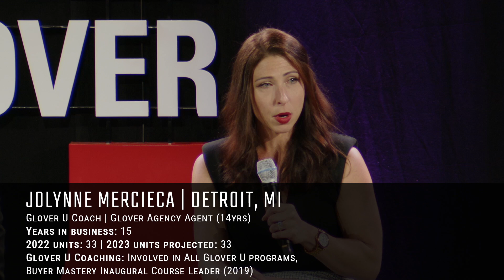Real Estate Triumph: Finding Success in Life's Toughest Moments | Jolynne Mercieca | Glover U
Get ready for an incredible and heartwarming tale of triumph and resilience as we explore the awe-inspiring journey of Jolynne Mercieca, an extraordinary real estate achiever who refused to let life's toughest moments hold her back. In this captivating video brought to you by Glolver U, we will delve into the life-changing events and empowering strategies that led Jolynne to conquer the competitive world of real estate and emerge as a beacon of inspiration for all.

Learn more about Glover U or to join us at our next Live Unreal event,